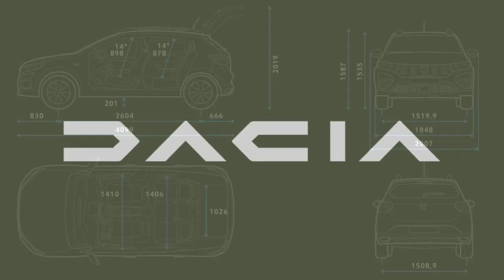Cómo podría afectar el conflicto de Rusia - Ucrania a Dacia y Renault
Todo sobre Dacia en Facebook e Instagram,
busca